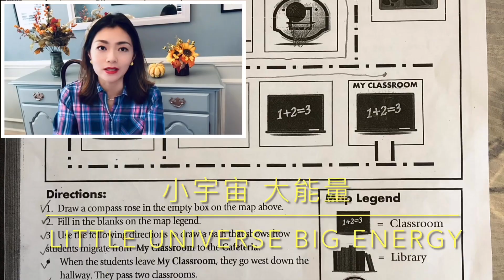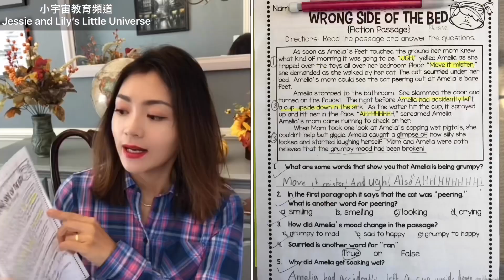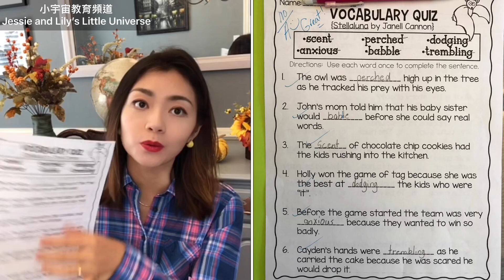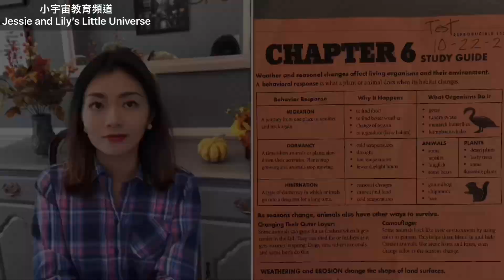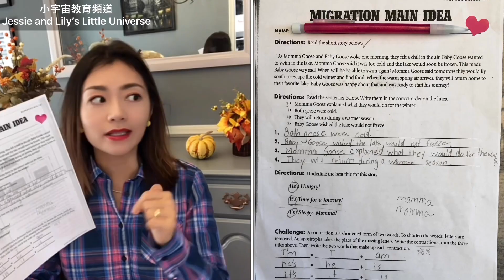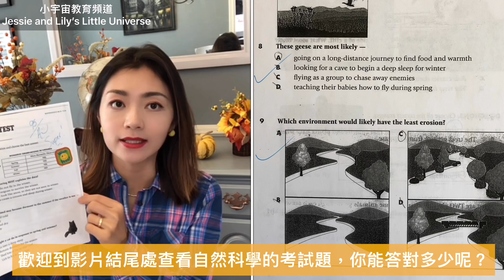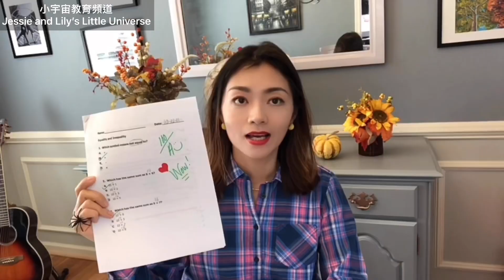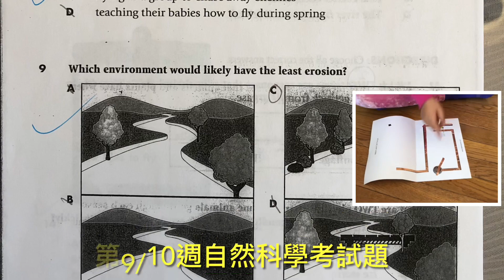#9 How public school teach kids about mood/feelings? Natural science for 2nd grader!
[CC] English or 中文字幕

What to learn in the 9/10th Weeks? 美國小學二年級第9/10週學什麼？

1.How does public school teach kids about mood/feelings?
   美國公立學校如何教孩子關注自己的情緒 以及疏導不良情緒？
   How to change the bad mood into good mood?
   如何自我疏導不良情緒？

2.‘Think Before You Speak!" book mark. “三思而後行”書籤🔖

3. Wrong Side of the Bed 起床氣
    - grumpy, mad, frustrate

4. Learn English from a story "Sellaluna" 讀故事學英文 Sellaluna
   - scent, perch, dodge, anxious, babble, trembling

5. Contraction 人稱代詞和縮寫
    - I'm = I + am
    - He's = He + is
    - It's = It + is

6. Weak Verbs & Strong Verbs 寫作文法--弱動詞和強動詞 (通過stellaluna這個故事引出）
    - spied, clutched, gasped, crooned, hissed, chirped

7. Natural Science 自然科學 （第9週）
    - migration, 遷徙
    - dormancy, 休眠/蟄伏
    - hibernation  冬眠
    - changing outer layer 換皮毛
    - Camouflage 偽裝

8. Natural Science 自然科學 （第10週）
    - Weathering 風化作用
    - Erosion 侵蝕作用

9. Natural Science test 自然科學知識考試

10. ART class 藝術課
   - 3D animal craft

11.Data class 實踐課
    - my Earthworm data

12. Math 數學

13. Gifted Program 美國天才天賦項目
    - electric circuit halloween card 電路卡片

14. Vocabulary of the 9/10th Weeks: 第9/10週學習的單詞有哪些：
     - grumpy, mad, frustrate
     - migration, dormancy,  hibernation, changing outer layer, Camouflage
     - Weathering, Erosion, tornado, blizzard, hurricane
     - monarch butterfly, cocoon, shed fur, humpback whale, groundhog,
     - arctic hare, arctic fox, tundra swan, reproduce,
     - topsoil

Natural science for 2nd grader!
美國公立學校二年級的自然科學課 學什麼？
migration, dormancy or hibernation? 遷徙，休眠/蟄伏，冬眠，三者的區別是什麼？
weathering & Erosion ！風化作用和侵蝕作用是什麼？
Teaching materials in America
What does 2nd grader learn at school in the 9th and 10th week? Details explained!
美國公立學校2年級第9/10週學什麼？詳細解讀
GiftedProgram 美國天賦天才計劃項目 2年級第9/10週學什麼？
 @小宇宙教育Jessie’s Little Universe ​